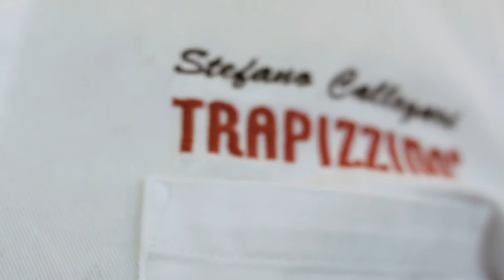A tasty history of Rome with Trapizzino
When Paul Pansera and Stefano Callegari talk about food, it sounds as though they’re discussing ancient Italian poetry.  The dishes at at their Manhattan restaurant Trapizzino are as rich in meaning and history as they are in flavor.